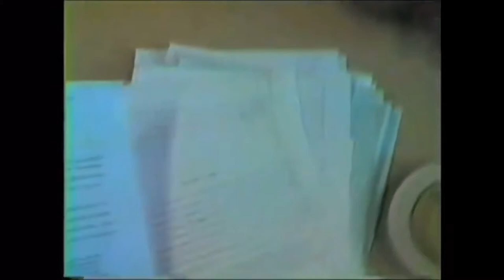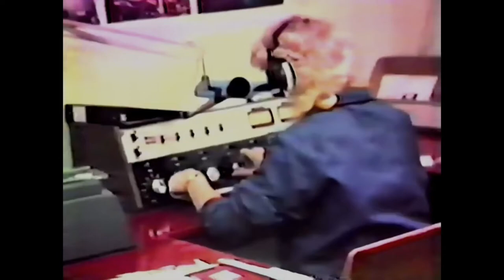1985 High School with ‘Madonna - Crazy for you (1985)’ theme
I’ve heard so many great songs from the 1980s but the most prominent one in my opinion would be the hit song ‘Crazy for you’ by Madonna that was released in 1985 as part of the soundtrack of the film ‘Vision Quest’ that was released that same year alongside featuring a cameo from herself. After seeing a video where someone placed the GTA London 1969 theme song over some montages of footages of London in 1969 I decided to do the same thing with combining footages of high schools filmed in 1985 with the Madonna song playing in the background for the video’s duration.

Even though I wasn’t alive or born yet back then, I admit the 1980s look kinda fun.